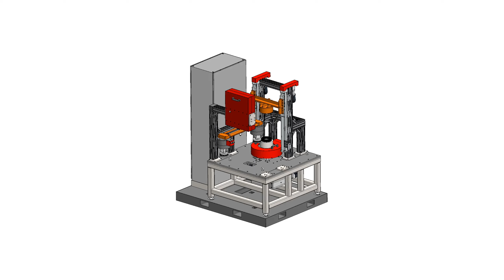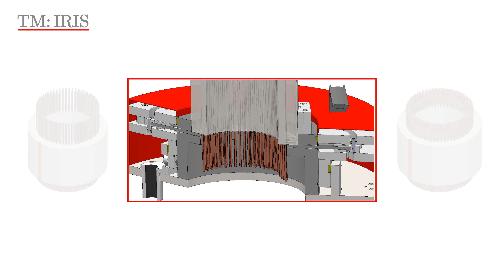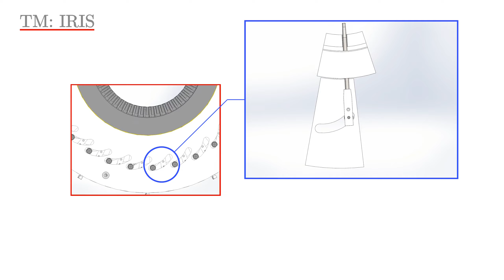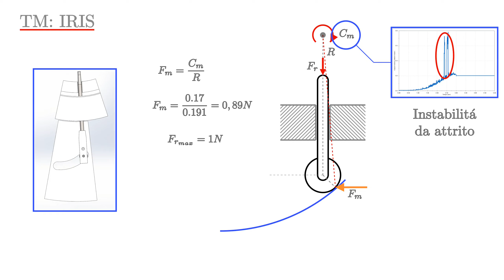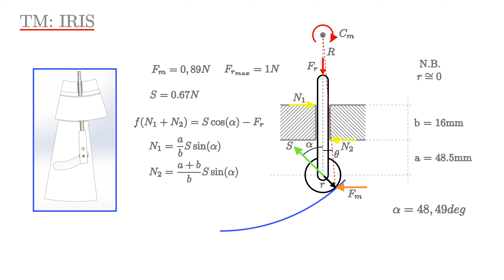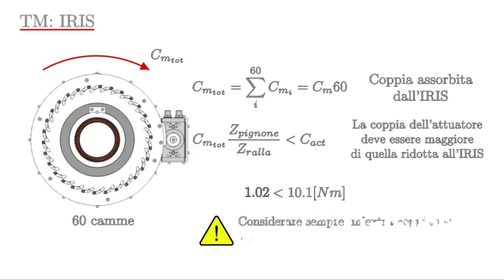Twisting Machine: camma a disco nel sistema IRIS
Vediamo questa volta, sempre grazie allo studio della Twisting Machine, come è possibile utilizzare delle camme per produrre un automatismo cinematico.
Il video fornirà un'idea di base del dimensionamento di una camma a disco applicata al dispositivo IRIS, il cui compito è grantire la protezione della carta
di isolamento a contatto dei PIN.

Bibliografia:
- Meccanismi per macchine automatiche - Pier Luigi Magnani, Guido Ruggeri
- Meccanica degli azionamenti - G. Legnani, M. Tiboni, R. Adamini
- La progettazione di macchine con SolidWorks Motion - Umberto Fioretti

Software per l'animazione:
- Python libreria Manim
- Shotcut
- SolidWorks
- SolidWorks Motion

Dispositivi a commercio trattati:
- Attuatore oscillante Festo DRRD-32-180-FH-PA
- Boccola di foratura Misumi DIN179A-D5-L16
- Cuscinetto a sfere radiale Ø5-Ø11-5 W 638_5-2RS1